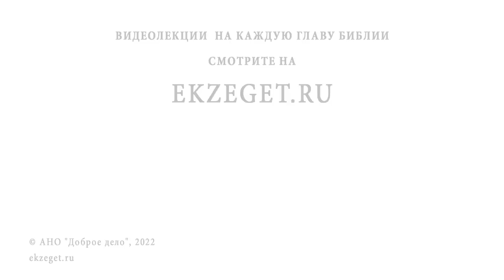ДУША ПАЛАЧА ПОПАДЁТ В АД ? Протоиерей Феодор Бородин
Команда Экзегет.

В сегодняшнем видео на портале Экзегет, священник Феодор Бородин отвечает на вопрос:
"Душа палача попадет в ад?"

🔸   Не всякое лишение жизни – преступление
🔸   Воины монахи
🔸   Целостность души
🔸   Разрушительные процессы в душе палача
🔸   О душах наших ведает один только Господь